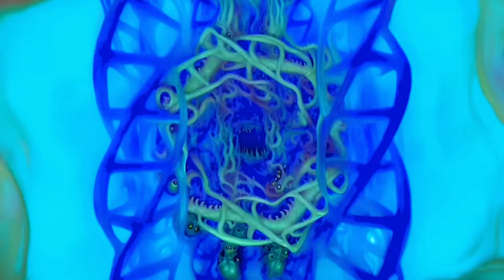NOCTURNUS AD - CephaloGod (official video)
Taken from the album "Unicursal" out May 17, 2024.

Band performance footage shot by Thomas Riley

The new NOCTURNUS AD album “Unicursal” will see its release on May 17th, the anticipated follow-up to 2019’s “Paradox” landing on said debut album’s fifth anniversary AND on the anniversary of Profound Lore Records year XX.

With “Paradox”, Nocturnus founder/sci-fi death metal godfather Mike Browning (also Morbid Angel co-founder) would resurrect Nocturnus lore under its new alteration NOCTURNUS AD which gave Browning the opportunity to finally continue the mythos that came before with the legendary album “The Key” almost 30 years after the release of one of the most influential death metal albums of all time.  The result being NOCTURNUS AD’s debut album “Paradox” being the proper follow-up to “The Key” (musically and thematically) where the story of Dr. Magus would finally see its sequel three decades later.

The new NOCTURNUS AD album “Unicursal” sees Browning, along with guitarists Belial Koblak and Demian Heftel, keyboardist Josh Holdren, and new bassist Kyle Sokol (bass on “Unicursal” was performed by now-ex bassist Daniel Tucker), continue the journey of Dr. Magus following the events of “Paradox”.  Now armed with his bio suit, on “Unicursal” Dr. Magus is sent on a mission to traverse through the Spheres of the the Kabbalistic Tree Of Life to conquer each sphere and collect its respective sigil/symbol.  “Unicursal” will see Dr. Magus specifically travel to Malkuth, Yesod, Hod, and Netzach, the Tree’s lower realm, its roots (the story of Dr. Magus is featured on the album’s second half where the album’s first half will continue to explore ancient occult themes and mysteries from the unknown, separate from Dr. Magus’ story).

Evidently “Unicursal” is not only one of the most ambitious undertakings Browning has been involved with, but it is a formidable display of progressive occult metal wizardry that materializes NOCTURNUS AD as one of the most singular forces in extreme metal today; there truly is no other entity akin and “Unicursal” is another monolith that honours and continues the tradition and lore laid down with “The Key” and continued with “Paradox”.  With blistering guitar manifestations courtesy of Koblak and Heftel, Holdren’s grand and epic synth passages and Browning holding down the rhythm with his calculated battery along with his unique commanding chants, “Unicursal” is a towering aeonic manifestation, extraordinary sci-fi otherworldly death metal forging itself through time and space.

“Unicursal” was produced/engineered/mastered by Jarrett Pritchard at New Constellation Audio in Orlando, Florida, and features artwork by Uwe Jarling with design by Chimere Noire.

1. Intro
2. The Ascension Throne of Osiris
3. CephaloGod
4. Mesolithic
5. Organism 46B
6. Mission Malkuth
7. Yesod, The Dark Side of the Moon, 8. Hod, The Stellar Light
9. Netzach, The Fire of Victory
10. Outro

CephaloGod lyrics:

It's the CephaloGod
Ancient being from space
Coming to the Earth
To destroy the human race

CephaloGod, Ancient One, mighty beast, from beyond

Coming from the spaces in-between
Terror unlike you've never seen
Tentacles squirming from his face
Horrific being from outer space

As he sleeps and awaits
For mankinds final fate
He will awaken when the stars align
Breaking the Seal of The Elder Sign
Dreaming in an ancient slumber
For aeons of countless numbers
He awaits till the stars are right
To stretch his wings into flight

Agents of chaos, calling him forth
Chanting his name
Spilling the blood

As they chant the ancient hymns
To bring him forth through the gate
A portal opens in the sky
Like a giant Evil Eye

From a whirling abyss above
Comes a sound like never heard
A roaring thunder shakes the Earth
A giant womb giving birth

As he emerges from the portal
Creature of death that's immortal
A monstrous shadow in the sky, no one can look him in the eye
As he claims his throne again
From a time way back when
Ancient One now takes his place
The CephaloGod with No Face